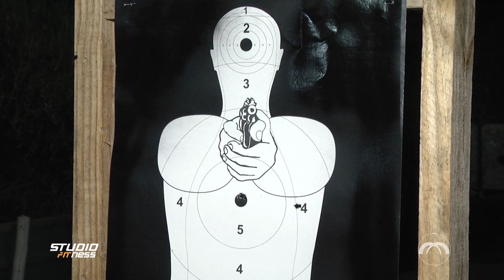Studio Fitness: Tiro Desportivo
O programa Studio Fitness foi até um estande de tiro para saber mais sobre o tiro desportivo, uma prática que cada vez mais vem agregando adeptos. Confira!